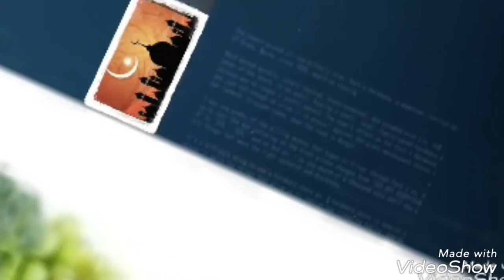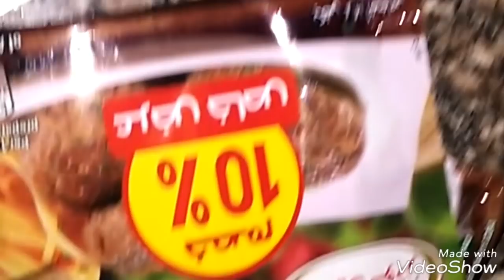حولى كيلو لحمة مفرومة ل 2 كيلو . مدرسة تيوب